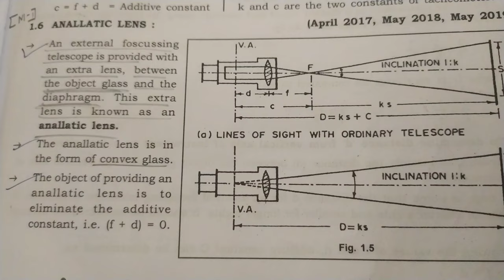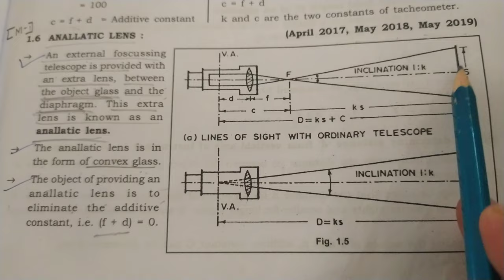Q 1b Explain the Anallatic Lens ll Paper solution W2023